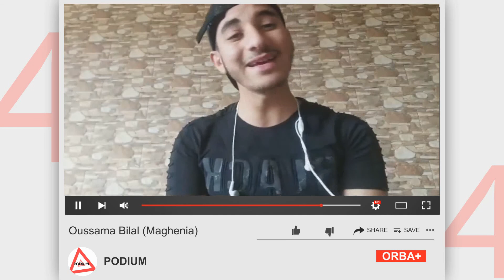ربع النهائي الثاني...حصة بوديوم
Un concours national
16 Artistes
4 jurys
7 Invités VIP
Vote du public sur la page facebook.